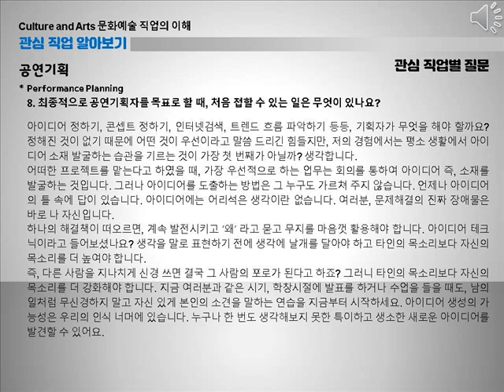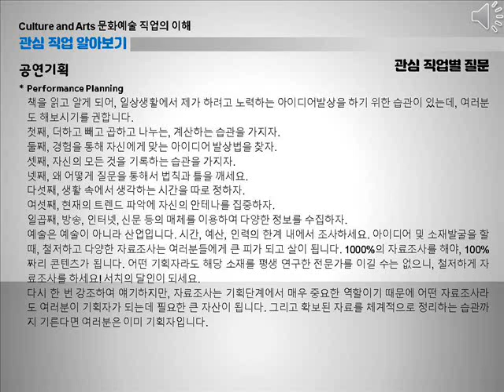공연기획 08